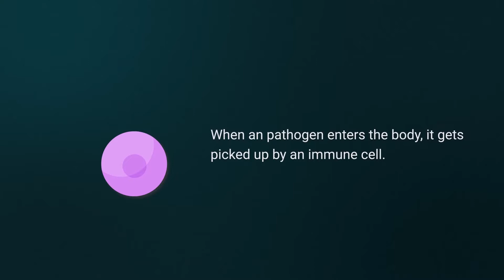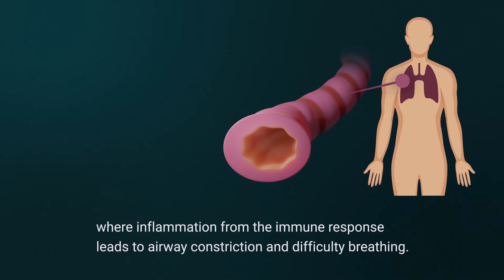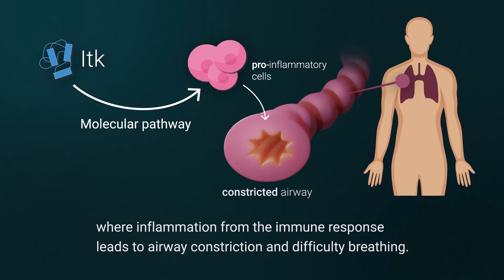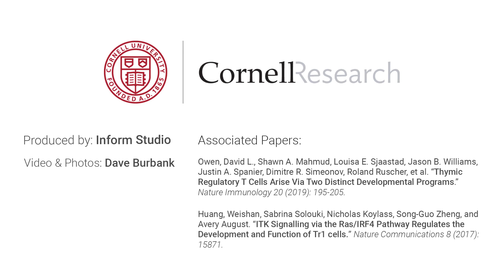Mapping Signals in the Immune System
Our immune system keeps us safe. Avery August, Microbiology and Immunology, College of Veterinary Medicine, shows how. His studies provide the pharmaceutical industry with science for developing better drugs.